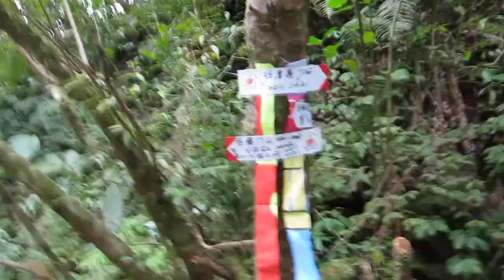西坑林道第4個瀑布